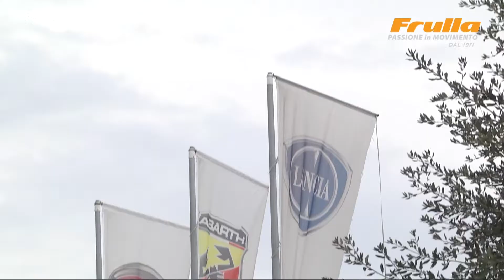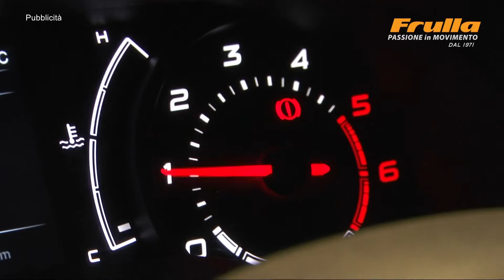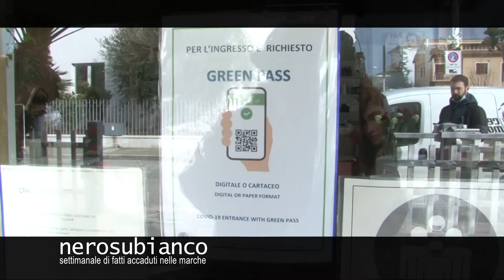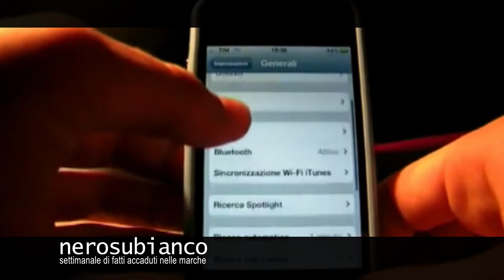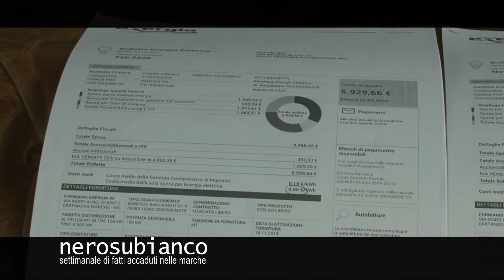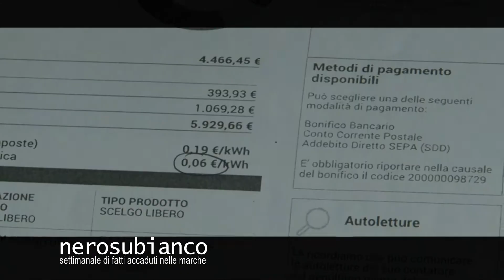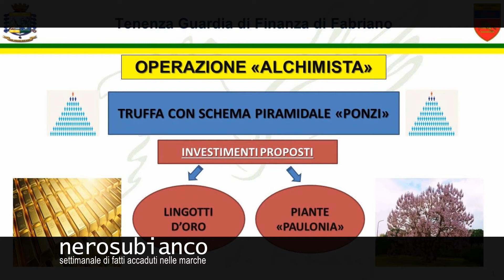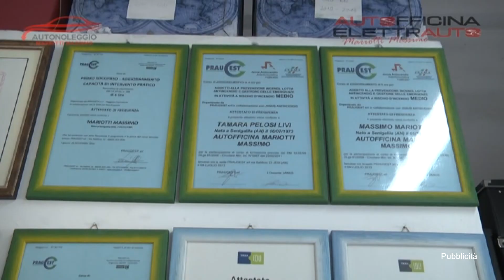NERO SU BIANCO puntata n. 2312 del 23 Gennaio 2022